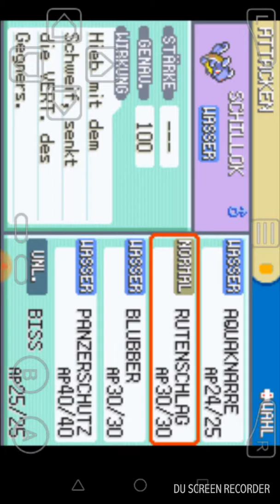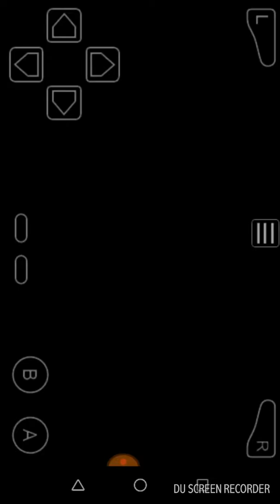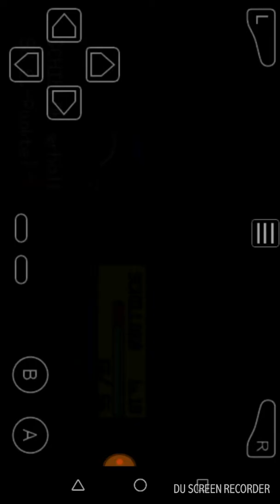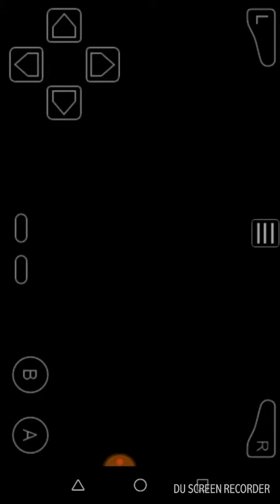Pokémon Feuerrot - 🌜 Mondberg 🌛